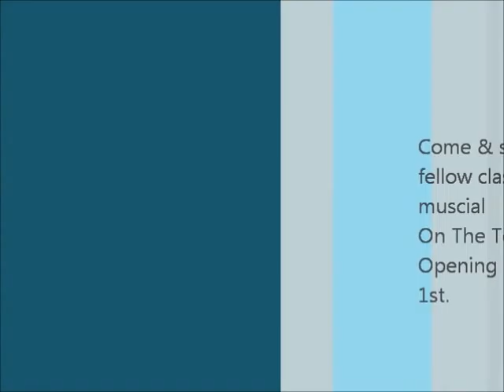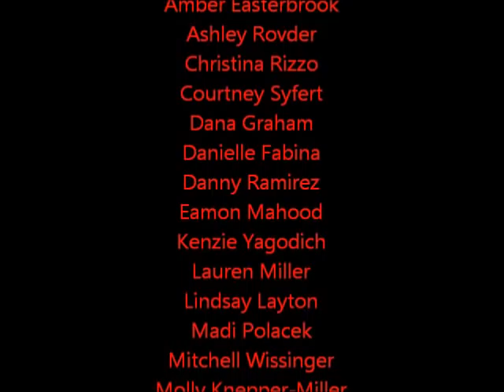2 19 13